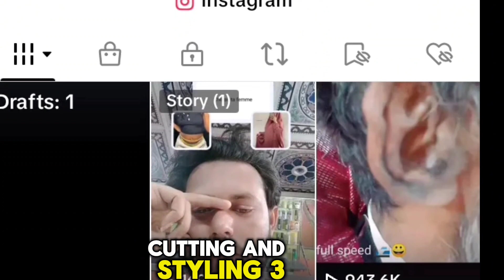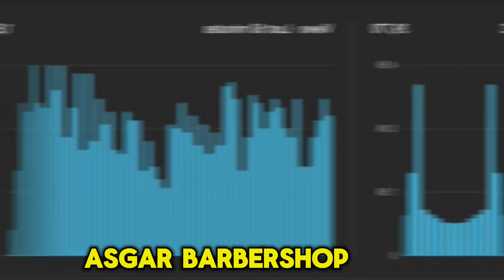Relaxing with everyday asmr video | what is relaxing asmr video 2024 | satisfying relaxing video 521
Relaxing with everyday asmr video | what is relaxing asmr video 2024 | satisfying relaxing video 520